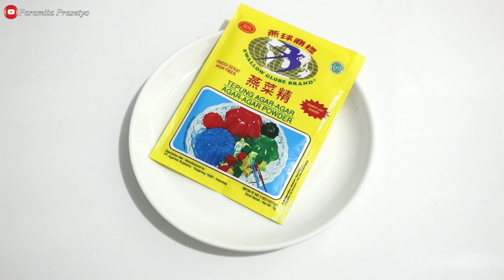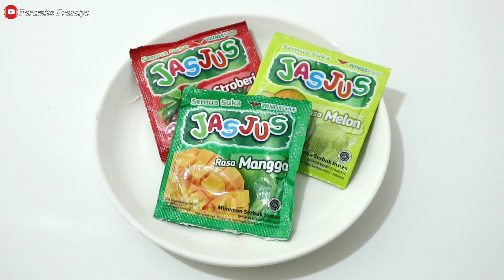RESEP ES JOMBLO , MINUMAN KEKINIAN , MODAL KECIL UNTUNG BESAR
Es Jomblo
Bahan Topping Agar Agar :
- 1 bungkus agar agar warna orange
- 100 gram gula pasir
- 500 ml air putih
Bahan Minuman :
- Jasjus melon,  jasjus strawberry & jasjus mangga
- Biji selasih
- 350 ml air putih
- Kental manis
- Es batu